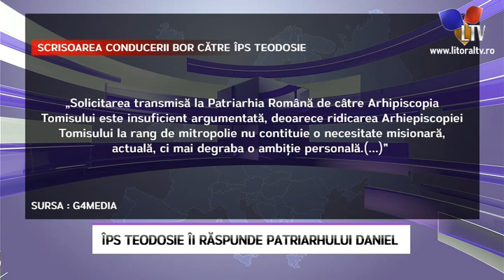ÎPS Teodosie îi răspunde Patriarhului Daniel - Litoral TV